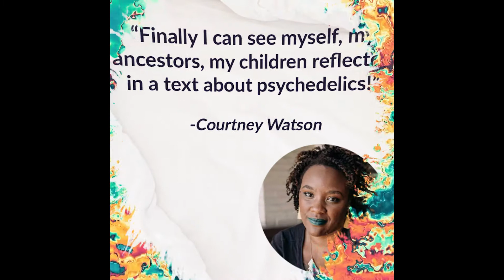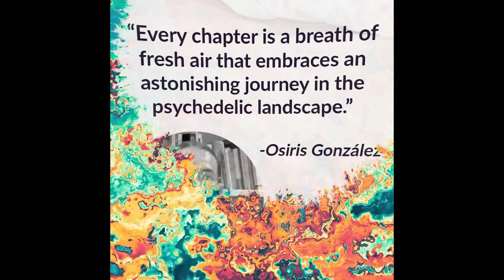Psychedelic Justice: Towards a Diverse & Equitable Psychedelic Culture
Radical, cultural transformation is the guiding force behind this socially visionary anthology "Psychedelic Justice: Towards a Diverse & Equitable Psychedelic Culture". Bia Labate, NiCole T. Buchanan and Erika Dyck explain why this book is a must-read for everyone in the psychedelic community.